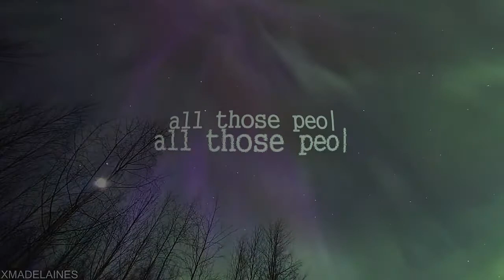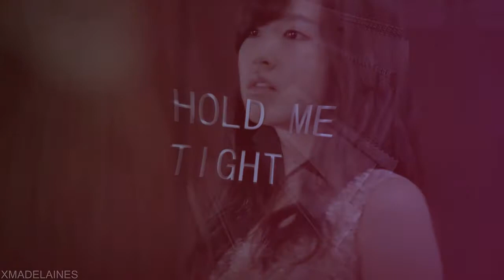I'm hopelessly, irretrievably in love with you...♥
HD~!

This is dedicated to my two special best friends who are celebrating their birthdays this month: Alina and Radi.♥♥♥

First of all, Alina!! You are the main reason that when I look back on high school I actually find myself smiling. You are an amazing friend and I am SOO lucky to have you in my life. I can't forget how in my hardest times you stood by my side no matter what anybody else did or say. And for that I am thankful.♥ I am thankful for you encouraging me to study when I honestly felt discouraged by everyone around me. I honestly have no idea what I did to deserve such a supporting and amazing friend like you.
I love youuu!! =w= ♥♥

Second of all, Radi!!♥ My lovely girl. Haha, see what I did there?
You are the mostly bubbly bif I could ever wish for. I wanna thank you for being my friend, thank you for sharing my wonderful love for oppas, unnies and kdramas, for enduring my BIG love for myungsoo oppa and so many more.
I know you I told you this already, but I couldn't control my feels when I received your letter. qq It was one of the most wonderful things I have ever received in my life and I felt so happy that I could be thought of as such an important person by another. I loove the ring and I wear it everyday.♥
Thank you for everything!! I love youu.♥♥

You guys mean the world to me and sooooo much moree.♥ I hope you enjoy this babez~!! ^_^

ps: thank you to Radi for recording the nice voiceover at the beginning of the video.qq I'm so happy I finally get to use it.